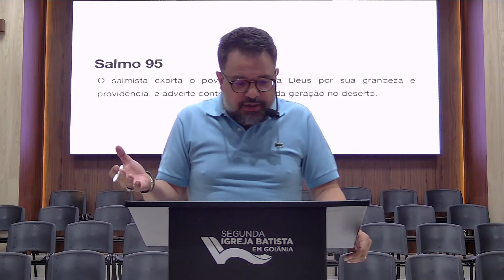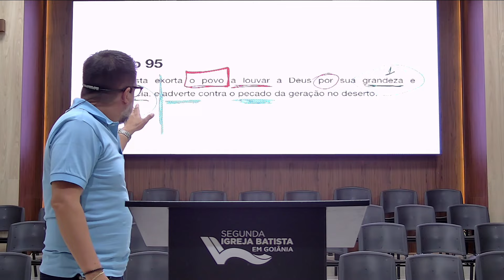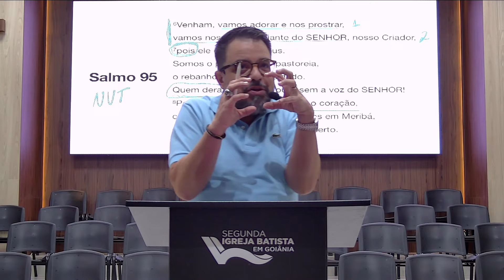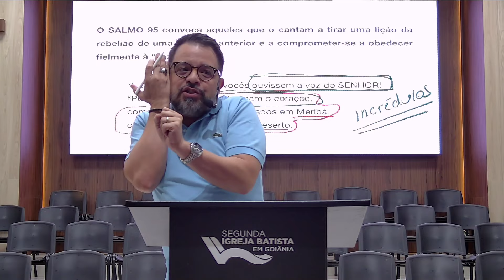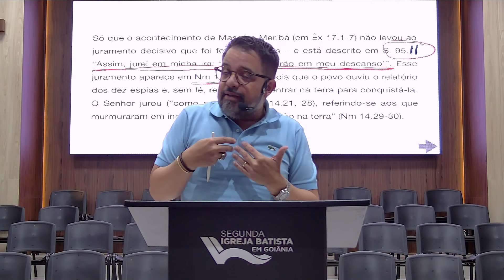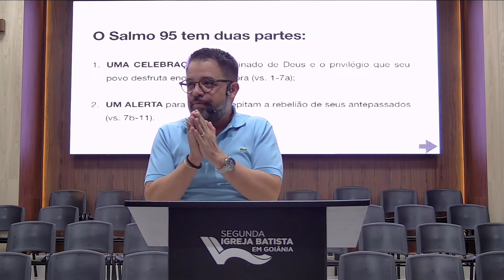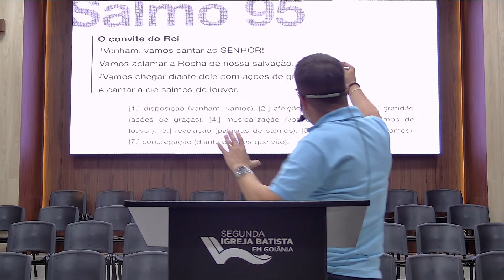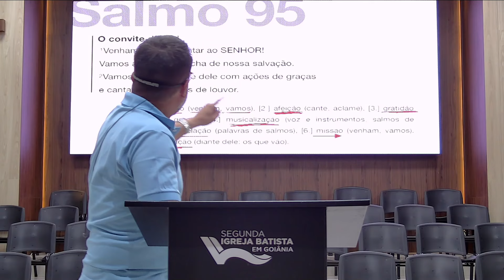Convite a louvar o SENHOR Deus - Unboxing Salmo 95 | Pr. Leandro B. Peixoto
Segunda Igreja Batista em Goiânia
Av. 24 de Outubro, 764 - St. Campinas, Goiânia-GO
Contribua:

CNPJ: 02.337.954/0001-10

Banco Itaú
Ag. 4373
C/C 14362-9

Ag. 0013
OP. 003
C/C 076277-1
► Facebook o Senhor por meio de sua palavra!